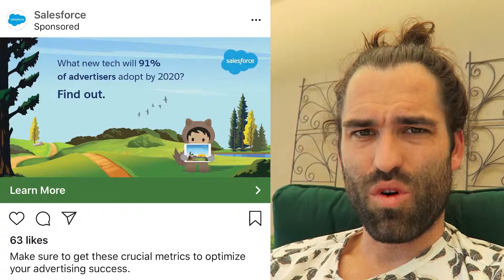Salesforce This Is Good From Far But Far From Good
Salesforce put together half a good ad here. I'm sure there is a split test going on with the headline though because it doesn't make perfect sense with the copy in the creative. Someone was rushing to get variations up I bet.

They need to give people a good reason to click through and read about Salesforce more. I mean, everyone knows their CRM, what new tech will 91% of advertisers adopt in 2020 find out, there's credibility behind that, this mysterious statement too, because Salesforce is the Goliath they are the 800 pound gorilla. Make sure to get these crucial metrics to optimize your advertising success. Am I clicking through for new tech or am I clicking through to find out about crucial metrics? It doesn't make sense, if they had connected some of the mystery in the creative to the cable line, it would probably perform a lot better because there'd be the next step for people, if the first thing I'm reading it in an ad like this is the text in the image.
Bobby Dietz